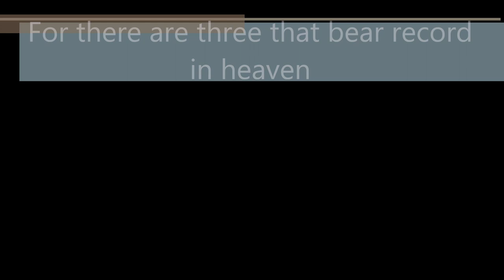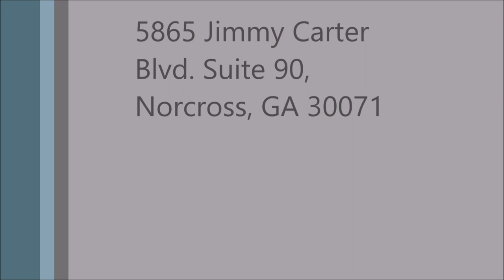For there are three that bear record in heaven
Full Sermon
Attributes of God - Trinity